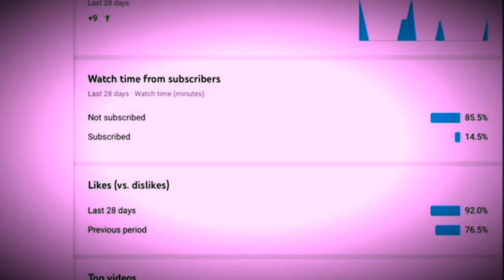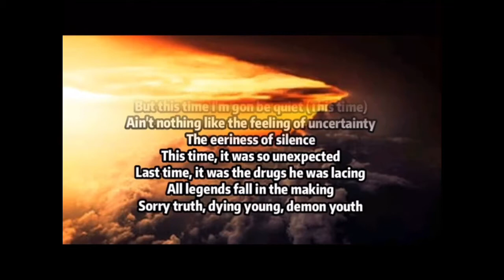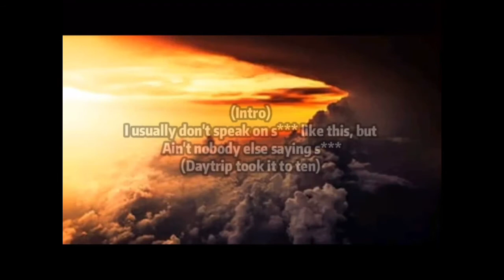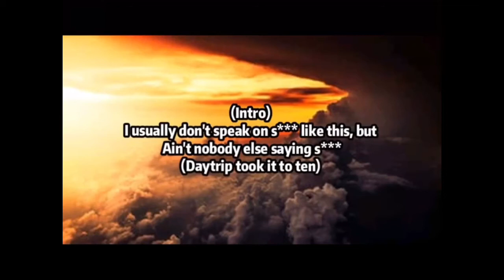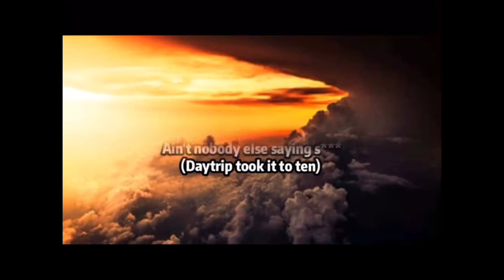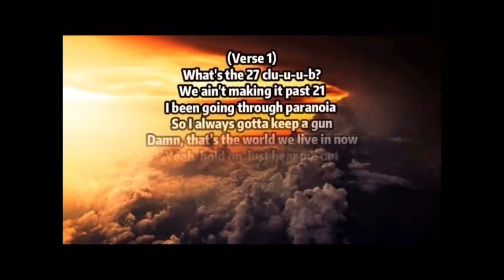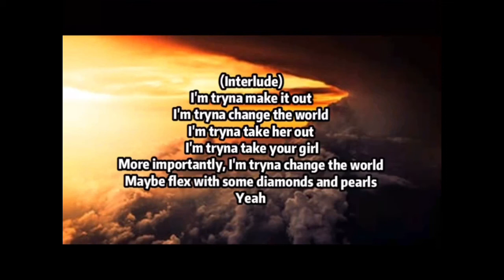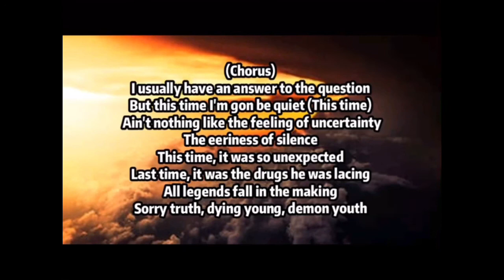15 mins of juice world legends